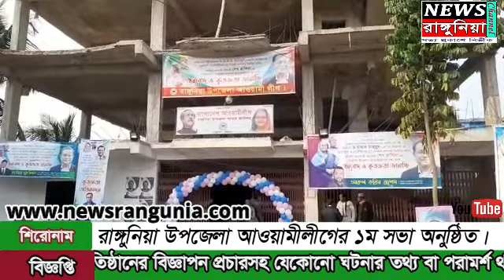রাঙ্গুনিয়া উপজেলা আওয়ামীলীগের ১ম সভা অনুষ্ঠিত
News Rangunia Channel